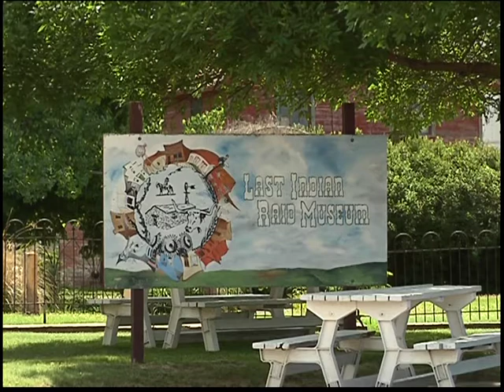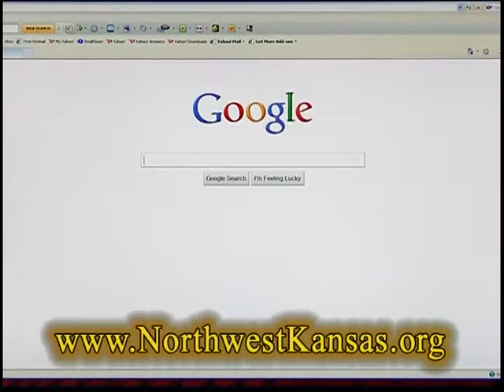NW KS Travel Council: "A Story Around Every Curve" -(3 of 3) -Oberlin and the Last Indian Raid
This video produced for the NW Kansas Travel Council by First Generation Video of Wichita is an invitation to get off the beaten track and experience the beautiful geography and Native American history of the Northwest Kansas area.  The total video is 11:53, and it is divided here into three parts for easy viewing.

Part 1 -- The Arikaree Breaks of Cheyenne County

Part 2 -- The Kidder Massacre, near Goodland

Part 3 -- The Last Indian Raid, Oberlin